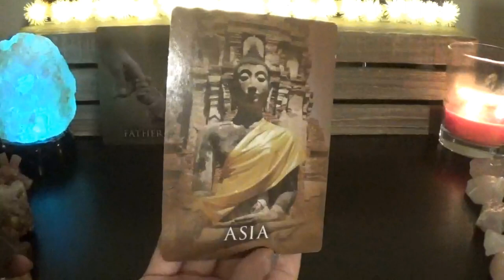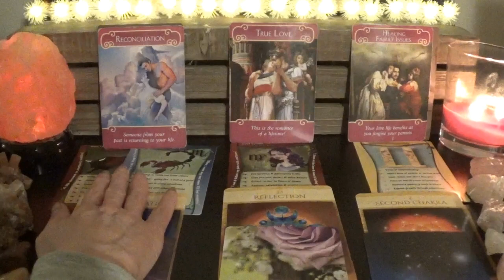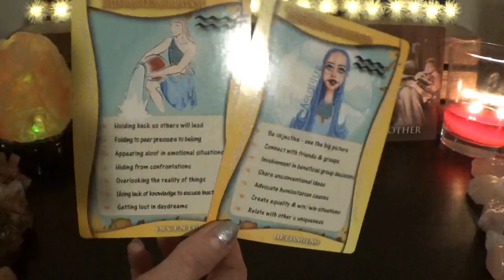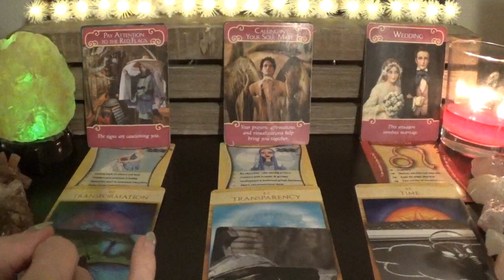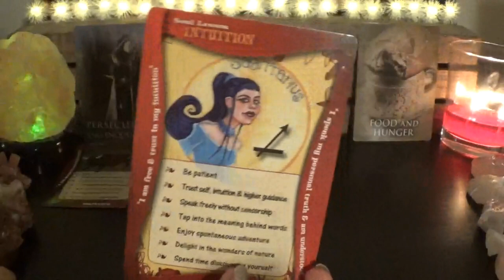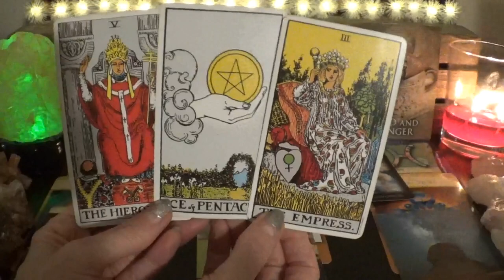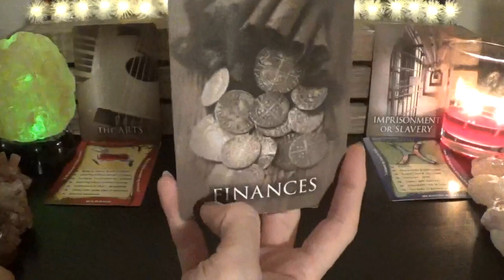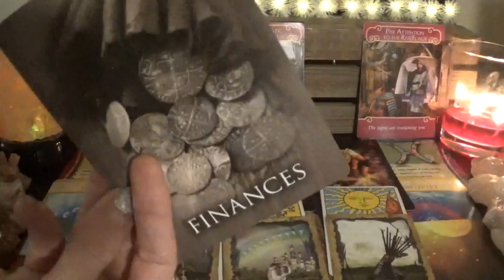💖Pick-A-Couple💖 Soulmate's Journey Of Love Through Multiple Lifetimes!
⭐️Timestamps⭐️
1st Couple:  0:44
2nd Couple:  29:05
3rd Couple:  58:18
4th Couple:  1:28:19

⭐️Decks Used⭐️
1. Past Life Oracle Cards
2. Soul Purpose Oracle Cards
3. Sacred Geometry Relationship Oracle
4. Akashic Records Oracle
5. Romance Angels Oracle - no longer in print
6. Tarot of Dreams
7. The Rider Tarot
8. Mystic Dreamer Tarot
9. Soul Mate Cards